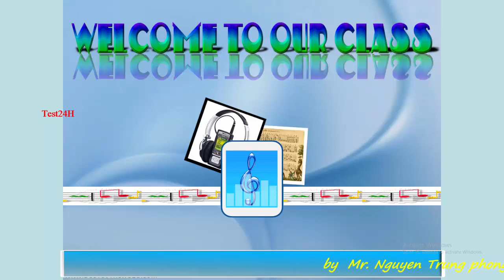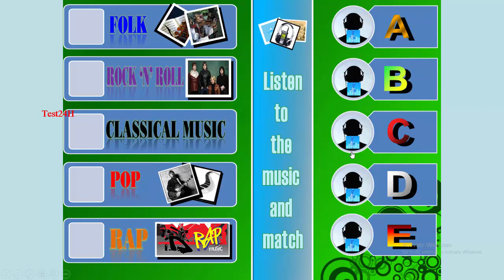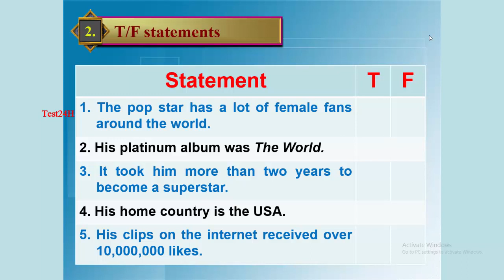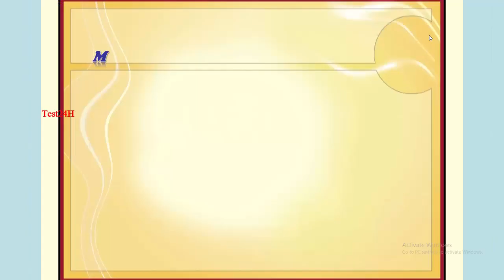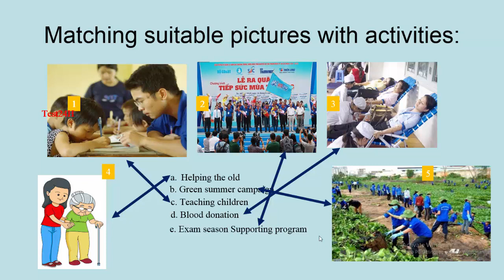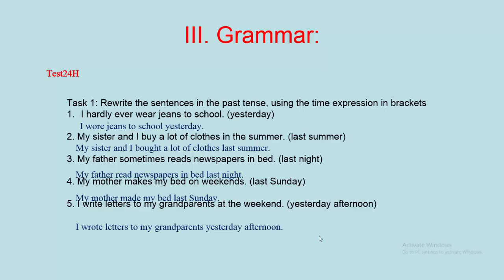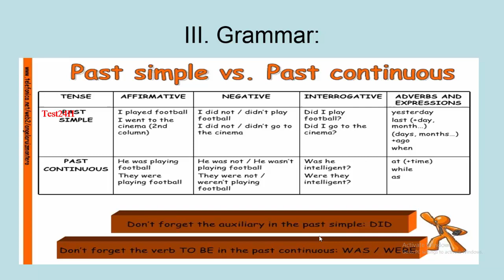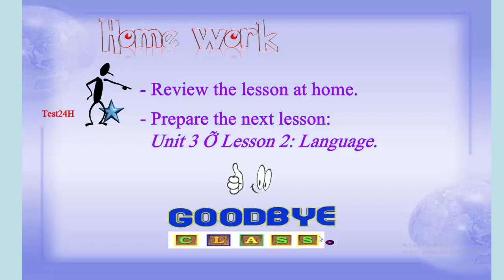Unit 3 - english 10|| TEST 24H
Unit 3 - english 10